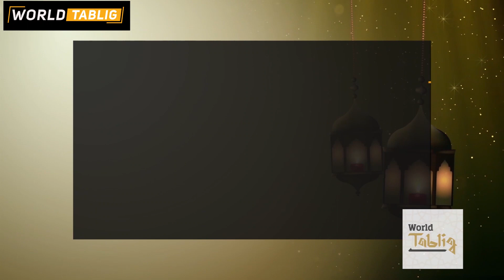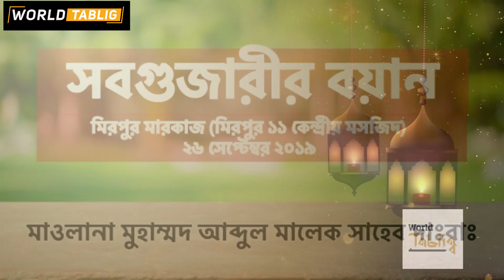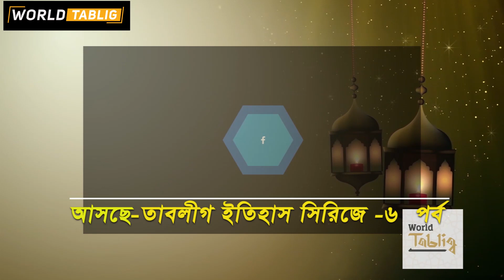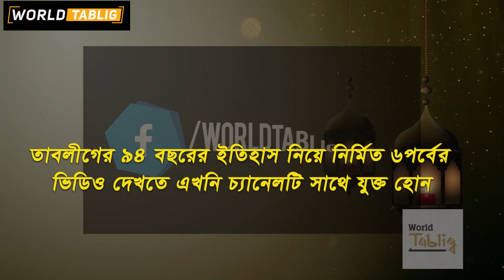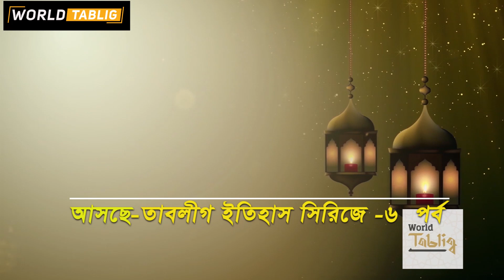26-09-2019 মিরপুর শবগুজারী মসজিদের সম্পূর্ণ বয়ান - মাওলানা আব্দুল মালেক সাহেব দাঃবাঃ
মুফতি আব্দুল মালেক সাহেব দাঃবাঃ
আমীনুত তালিম, মারকাযুদ্দাওয়া আল ইসলামিয়্যা

স্থান: মিরপুর শবগুজারির মসজিদ
সময়: বাদ মাগরিব
তারিখ: বৃহস্পতিবার, ২৬ সেপ্টেম্বর ২০১৯